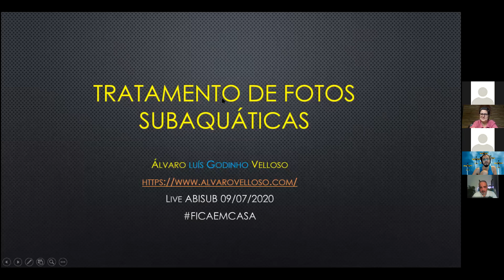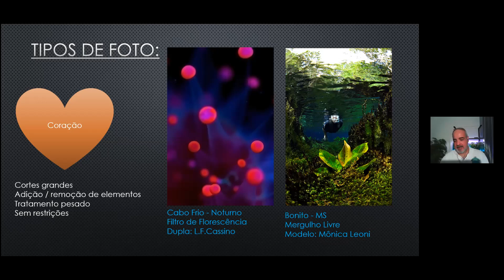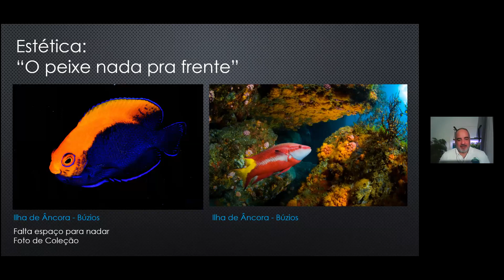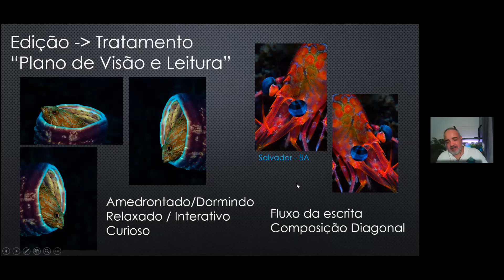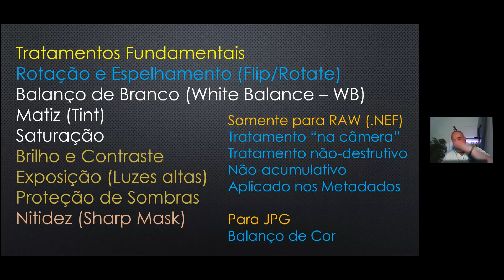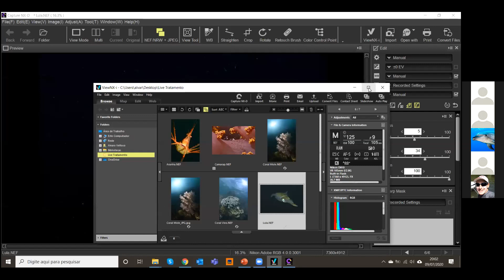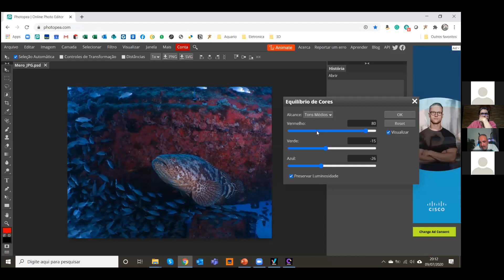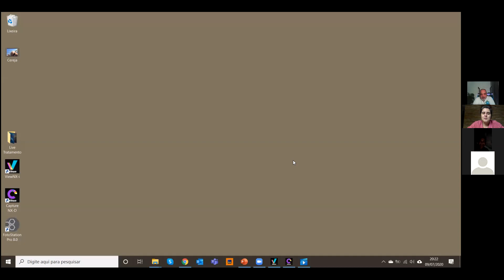Tratamento em Fotossub -Alvaro Velloso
Workshop sobre Tratamento em Fotosub com o fotografo ALvaro Velloso.